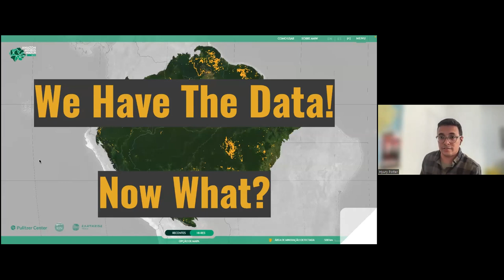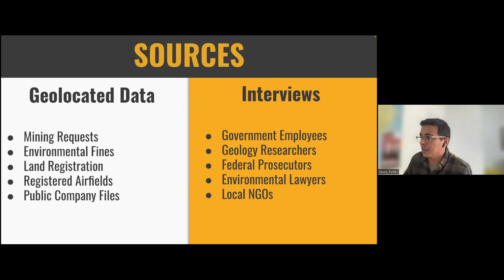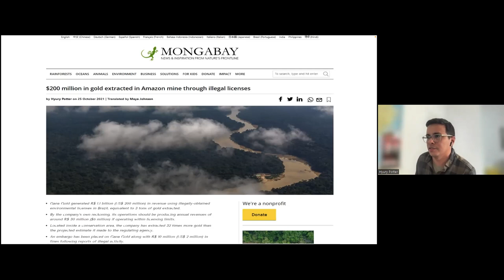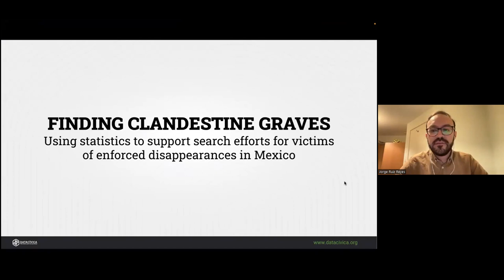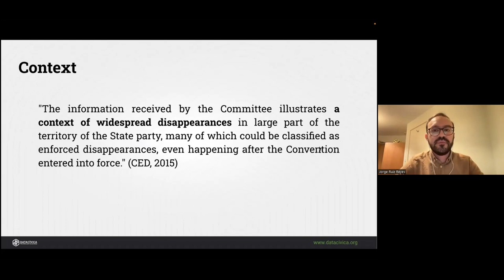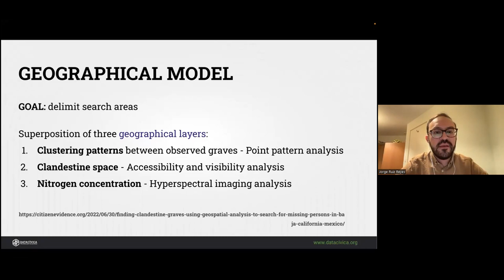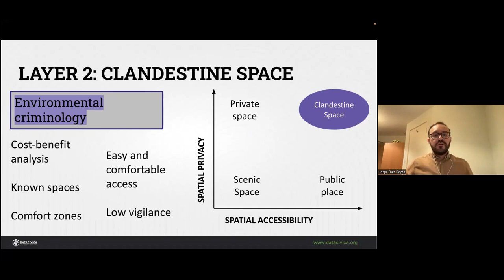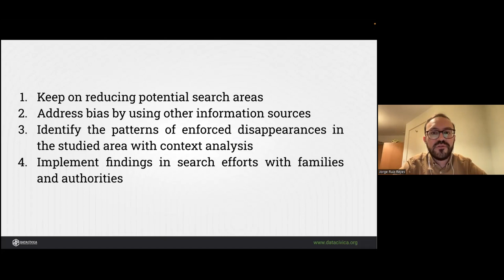Machine Learning for Investigations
Governments and big corporations are, in many cases, abusing the use of machine learning. But citizen organisations and journalists are finding creative ways of making the most of machine learning to conduct investigations in the public interest. The problem of abundance of available information has been met with the use of machines to process and analyse data faster than ever. This has opened the door to a plethora of methods and techniques to investigate our world — from identifying the traces of mining in the Amazon among thousands of satellite images, to analysing geospatial information to predict the occurrence of serious human rights violations.

But how are these techniques applied? How to replicate them in different contexts? And what ethical problems are there while using these technologies?

The speakers at this Cambridge Data School public event respond to these questions:

Hyury Potter from the Amazon Mining Watch (The Rainforest Initiative/Pulitzer Center): Amazon Mining Watch uses machine learning to map the scars of mining activities in the Amazonian countries. By constantly analysing high-resolution and historical satellite images, this tool aims at identifying the fast-paced growth of open-pit mining in the largest rainforest in the world. This database helps journalists, activists, and researchers better understand the causes and impacts of the mining industry.

Jorge Ruiz Reyes, Oxford Internet Institute and Data Civica: Data Civica, CentroGeo, the Universidad Iberoamericana and Elementa DDHH, with the support of Amnesty International, trained data to develop a spatial analysis model that delimits areas in Mexico where it is likely that new clandestine graves will be located. This new approach includes three combined methods: Point pattern analysis, accessibility combined with visibility analysis, and hyperspectral analysis.